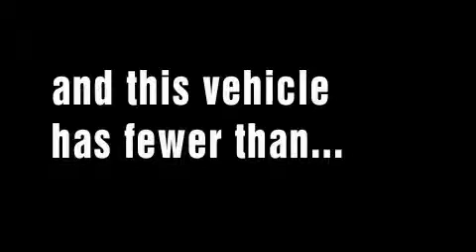2008 Acura TL Ft. Worth TX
Year: 2008
 Make: Acura
 Model: TL
 Engine: Cyl -
 Trans.: Automatic
 Exterior: Bold Beige Metallic
 Miles: 12,775
 Interior: Parchment

 Pre-Owned 2008 Acura TL Irving TX